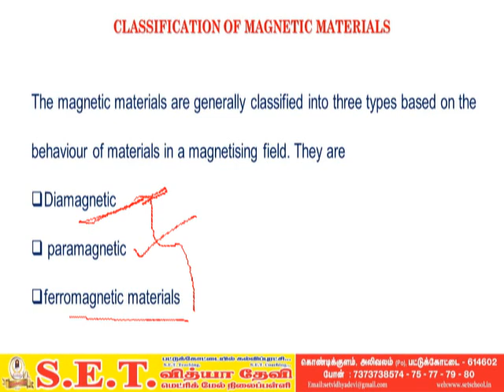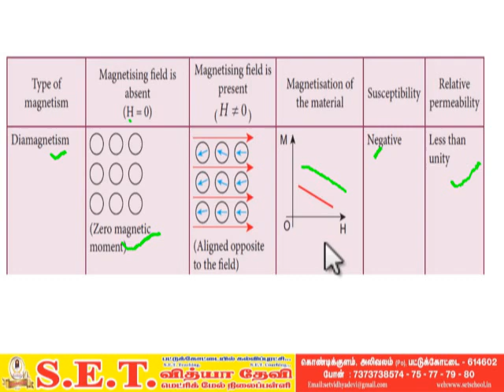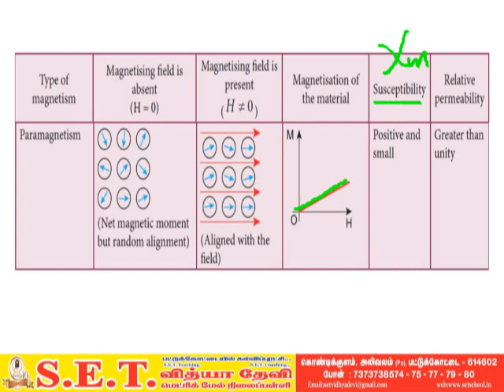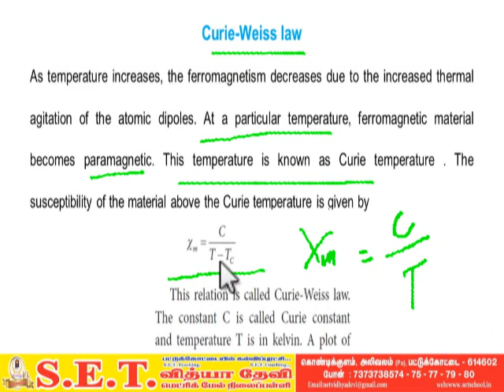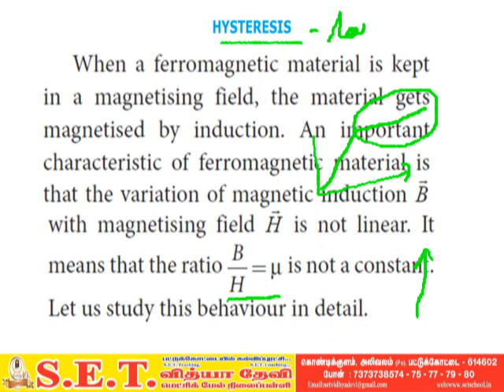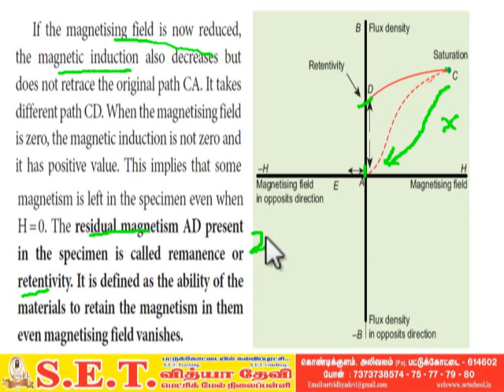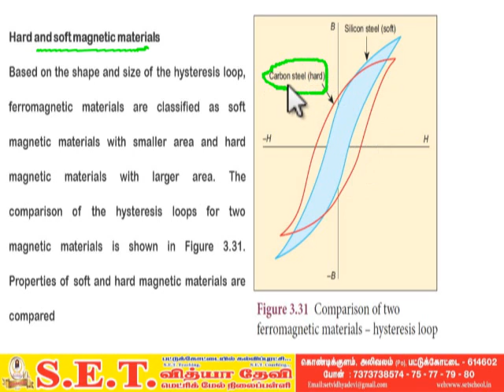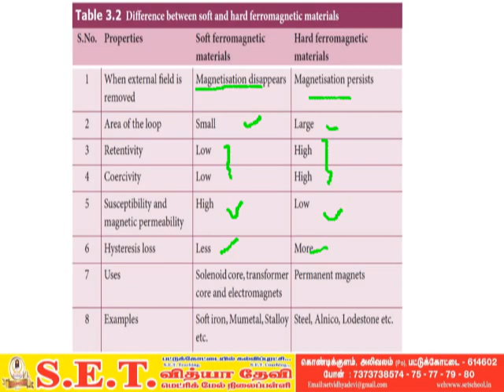Physics - classification of magnetic materials